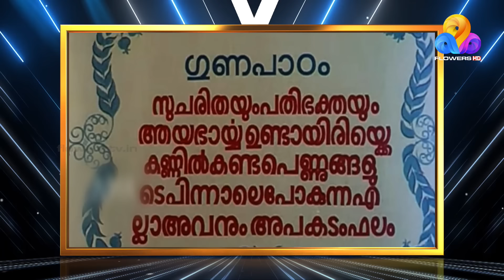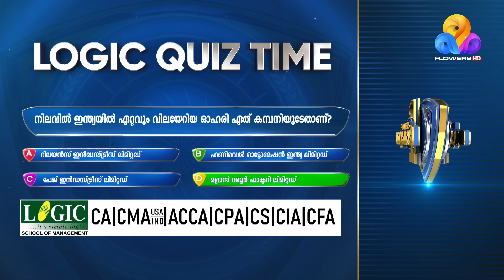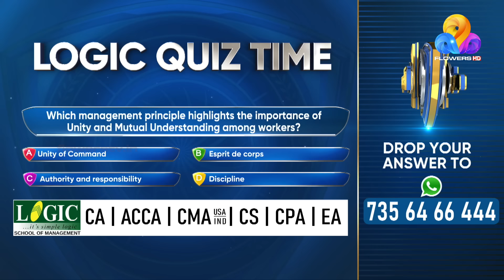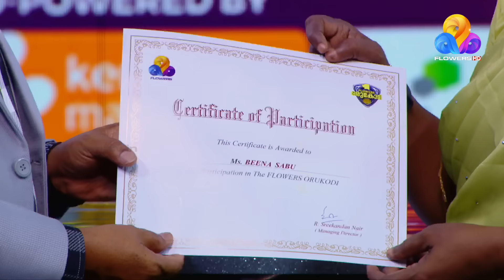കുടുംബത്തിന്റെ പട്ടിണി മാറ്റാൻ ജീവിച്ച് ഇന്ന് അനാഥയായി മാറിയ ബീന കുമ്പളങ്ങി |Flowers Orukodi 2|Ep#40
LOGIC QUIZ TIME

Which management principle highlights the importance of unity and mutual understanding
among workers?
(a) Unity of Command
(b) Esprit de corps
(d) Discipline

DROP YOUR ANSWERS TO 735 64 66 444
Lucky winners can win the opportunity to get SPECIAL SCHOLARSHIP & Cash Prize from Logic School of Management

ഒറ്റപ്പെടലിനും രോഗാവസ്ഥയ്ക്കും പുറമെ ഉറ്റവരുടെ അവഗണന കൂടിയായതോടെ ജീവിതത്തിന്റെ ദുരിത കയത്തിലാണ് നടി ബീന കുമ്പളങ്ങി. സഹോദരിയും ഭർത്താവും ചേർന്നുള്ള മാനസിക പീഢനം അതിരുകടന്നതോടെ സ്വന്തം വീട്ടിൽ താമസിക്കാൻ കഴിയാത്ത സാഹചര്യമാണ്. ബീനയുടെ സ്വത്തിൽ മാത്രമായിരുന്നു അവരുടെ കണ്ണ്. മാനസിക പീഡനം സഹിക്കാൻ കഴിയാതെ വീട് വിട്ടിറങ്ങേണ്ടി വന്ന ബീന കുമ്പളങ്ങി ഫ്ലവേഴ്സ് ഒരു കോടി വേദിയിൽ എത്തുകയാണ്..

Actress Beena Kumbalangi's life has become miserable with her loved one's ignorance and weak health conditions. As her sister and husband began torturing her mentally, she is at a stage where living at her own house is a pain. Their only target was her wealth. In this episode of 'Flowers Oru Kodi', Beena shares the not so happy stories from her life